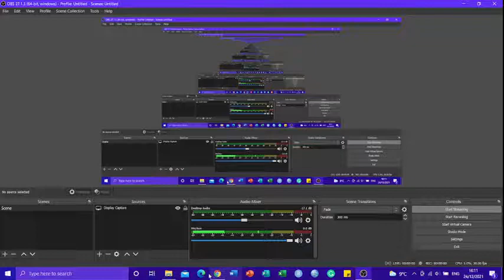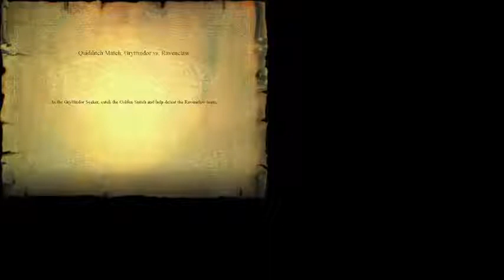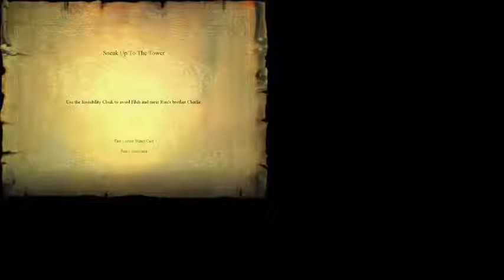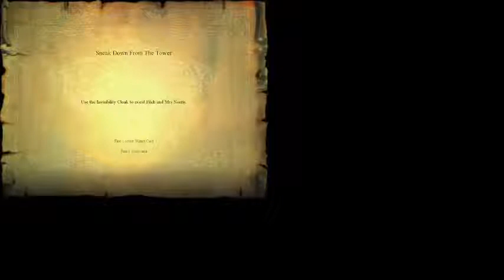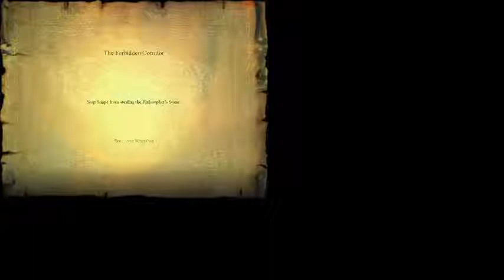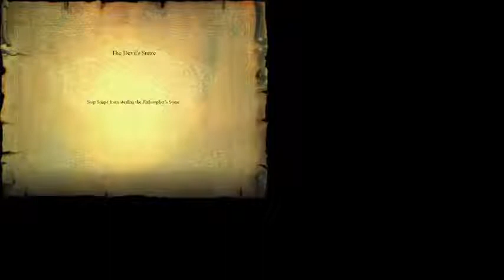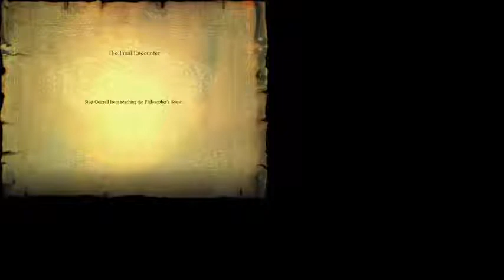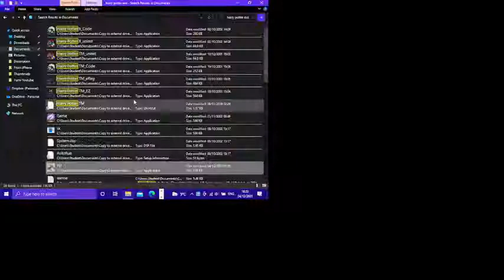Wren & Rhodes Let's Play: Harry Potter & The Philosopher's Stone (PC) *PART 4*